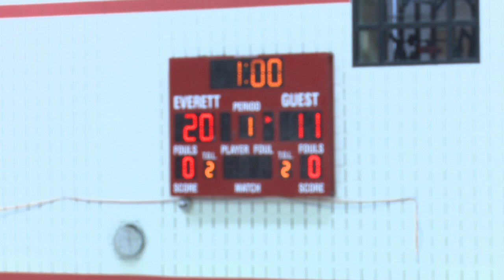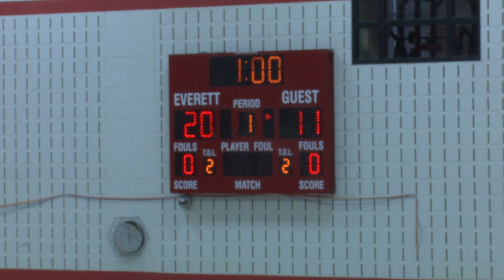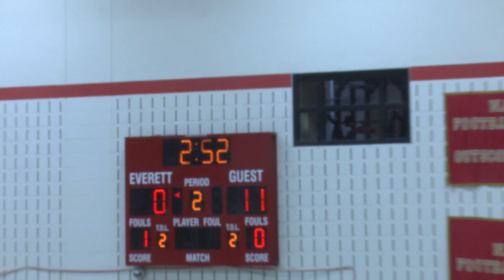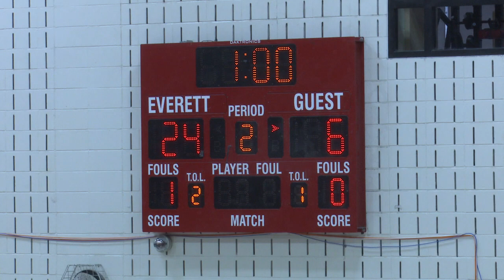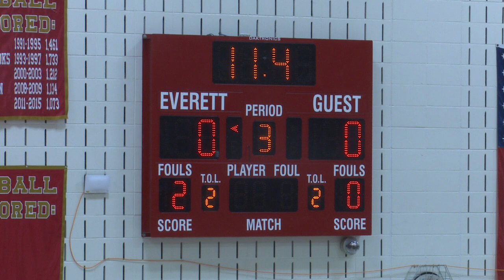Everett vs. Chelsea - Boys Volleyball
The Everett Crimson Tide rolled over the Chelsea Red Devils, winning all three sets, in this battle of Greater Boston League rivals.

Everett High School Gymnasium
Everett, MA